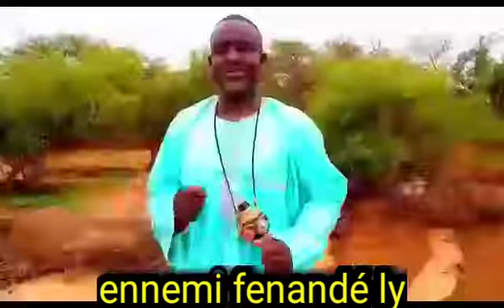ennemi fenandé ly et thierano mody et khaly sy diaba🙏🙏😂😂😄😄